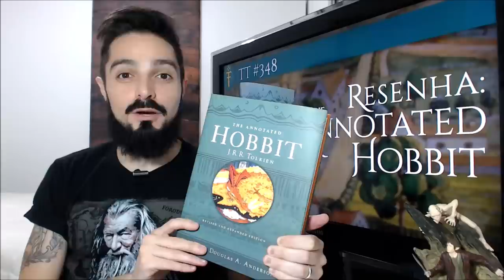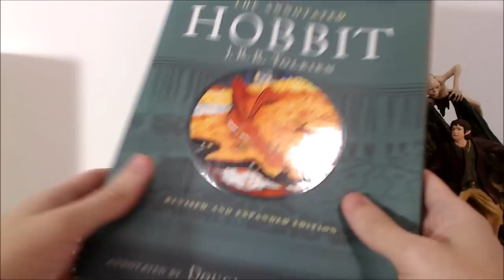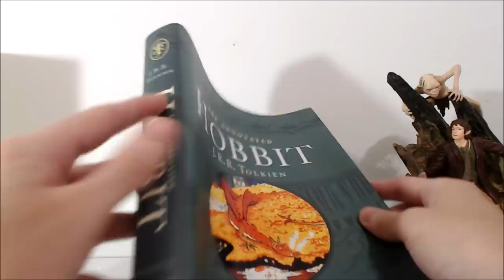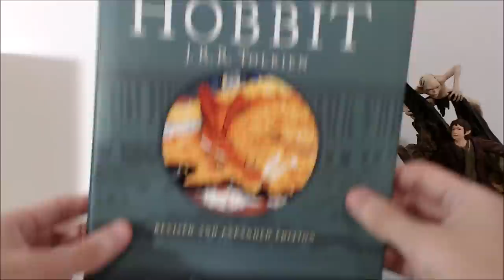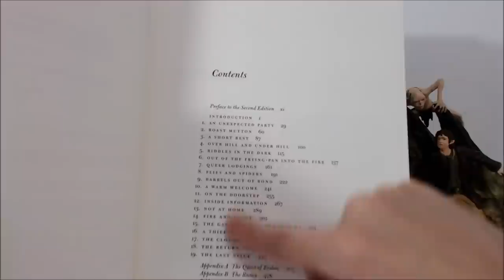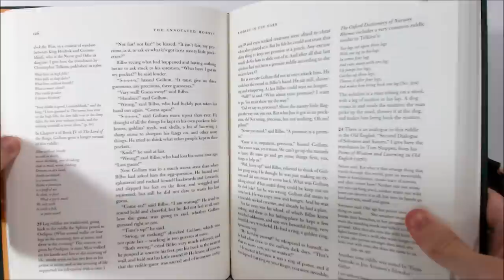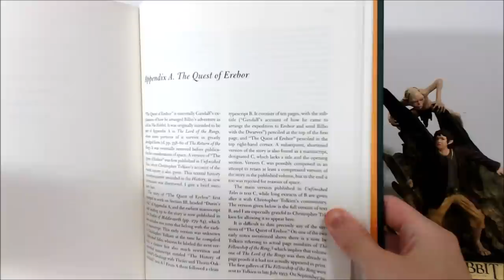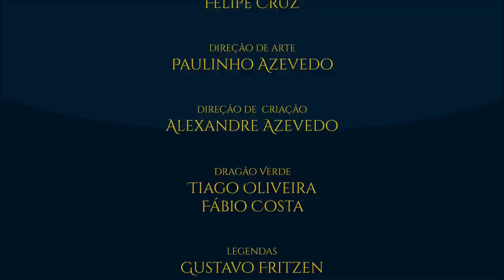Resenha: “The Annotated Hobbit” | TT 348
The Annotated Hobbit ou "O Hobbit Anotado" é uma versão de estudos da obra que abriu as portas da Terra-média de J.R.R. Tolkien. Vamos conhecer mais sobre Douglas A. Anderson, o autor deste livraço e também fazer um tour por suas grandes páginas.

APRESENTAÇÃO:

Cesar Machado